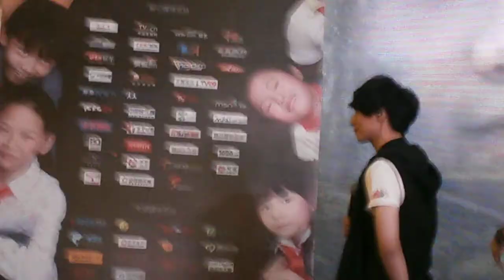20131110 Music Radio 音樂之聲我要上學 愛心路演深圳場：嚴爵-說話部分(1)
嚴爵20131110 Music radio 音樂之我要上學愛心路演深圳場 說話部分(1)